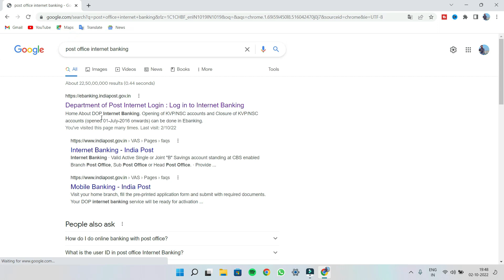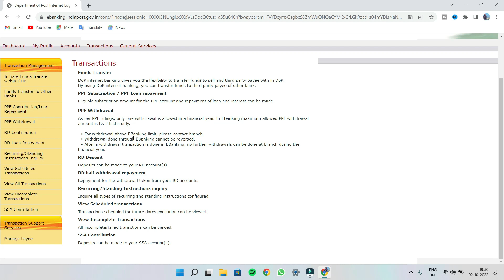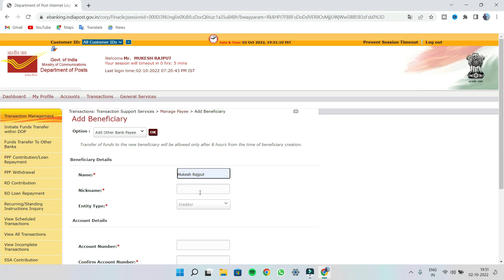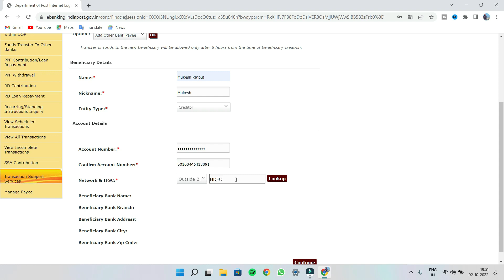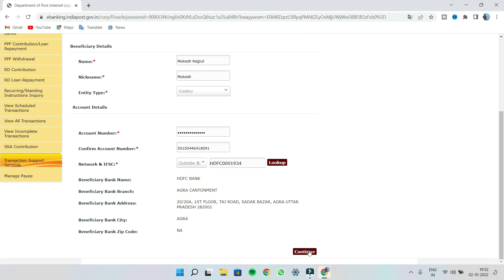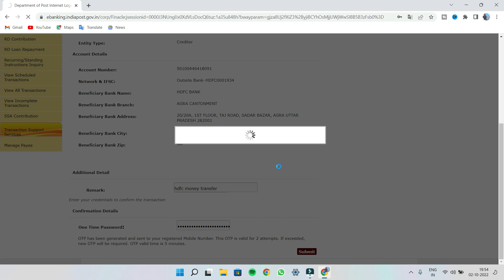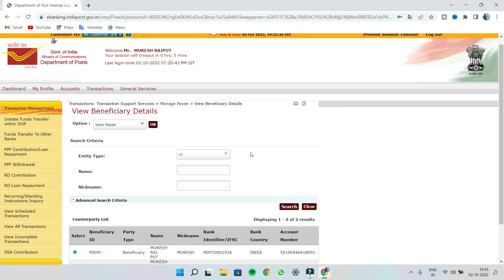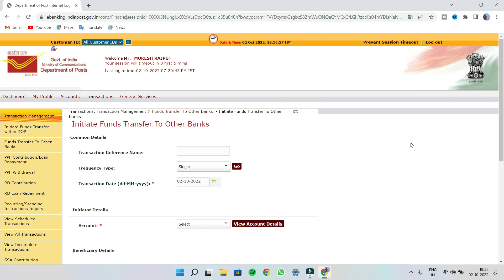How To Add beneficiary for transferring money from POST OFFICE to other Bank Account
How To Add beneficiary for transferring money  from post office internet banking to other Bank Accounts like SBI, Bank of Baroda, HDFC bank, PNB, Canara bank, etc.

Queries solved
First add beneficiary
Beneficiary will be added within 8 hours
then you can transfer money to anyone

How to transfer money from your post office to any bank account
about channel
hey guys do you wants to take all knowledge about cyber world and wants each and every knowledge of android, laptops ,computers, etc. And in this you will find,,, your all needs and all( your how to. videos) all your needs will fulfill at here
 soo guys keep supporting me and i will support you as per your needs